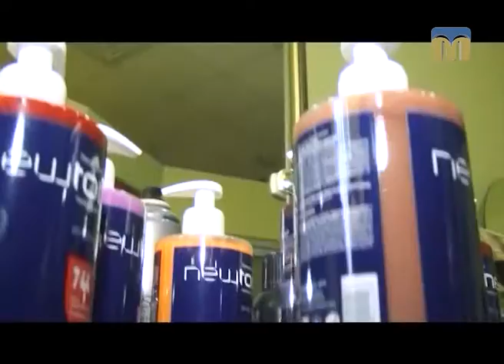Як змінити свій стиль? - Відповідь у рубриці “Лабораторія краси”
Майстри салону “Комплімент” поспішають на допомогу миколаївським красуням.
Героїня чергового випуску програми — Анастасія.
Автор сюжету: Інна Савіцька.
Режисер: Катерина Жуліна.
Оператори: Артем Белібов, Олександр Пан.